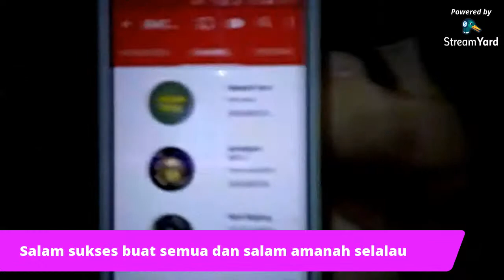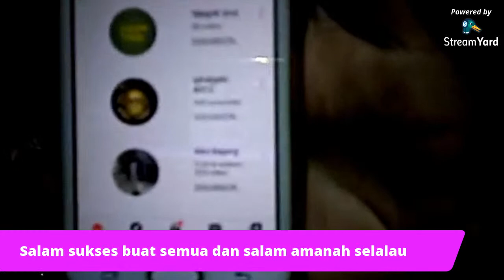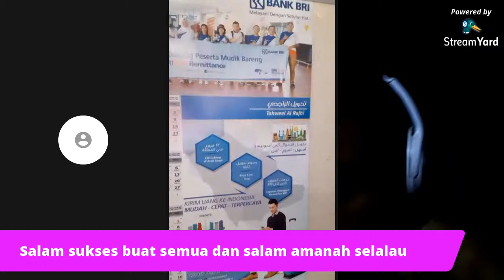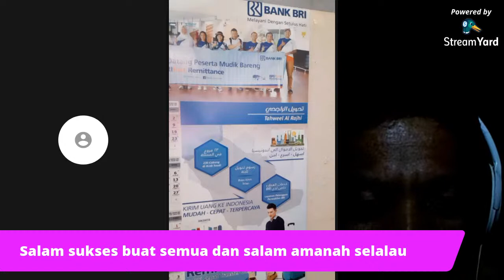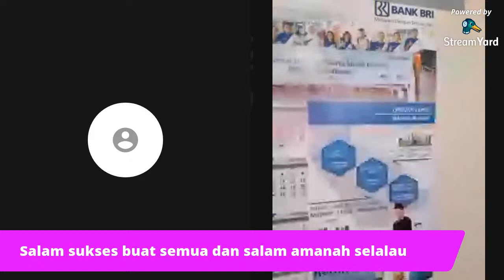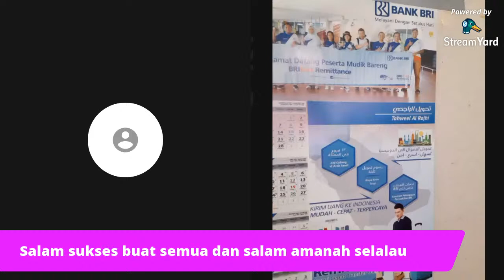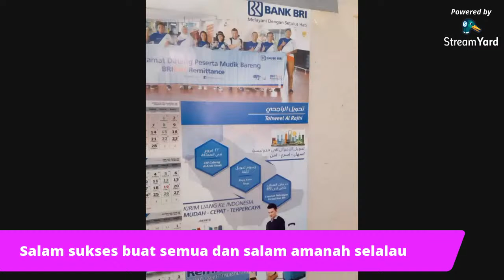LIVE AJA YA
Assalamu'alaiku
Hallo Youtuber semua kali ini kami akan memberikan dan berbagi sedikit pengalaman tentang LIVE STREAM YARD
Semoga bermanfaat untuk kita bersama,dan apabila ada salah

streamyard descargar
stream yard deutsch
streamyard demo
descargar streamyard gratis
new year's ball drop stream
stream disney new years eve
streamyard español
new year's eve stream
stream new years eve 2020
stream new years eve free
new year's rockin eve stream
stream new years eve new york
new year's eve ball drop stream
stream london new years eve live
streamyard youtube
streamyard full
is streamyard free
streamyard facebook
streamyard faq
streamyard gratis
stream yard gratuito
stream golden years movie
6 years stream german
years and years streaming gratuit
streamyard help
halifax new years stream
stream new year's eve hulu
stream new years hulu
stream yard instagram
streamyard in italiano
streamyard iphone
streamyard ios
streamyard ipad
streamyard inc
stream 7 years in tibet
japan new years stream
kermit's swamp years stream
streamyard live
streamyard login
stream longest yard
streamyard logo
streamyard facebook live
yard stream landscaping
premier league years stream
streamyard mobile
streamyard maximum guests
streamyard macbook
streamyard mac os
streamyard maximum
streamyard mod apk
streamyard mobile app download
streamyard maximum participants
stream new years
streaming new years eve live
stream new years live
stream new years live countdown
stream new years eve sydney
stream yard nedir
stream new years countdown
streamyard obs
stream year of the rabbit
streamyard online free
stream year one
o que é streamyard
streamyard overlays
stream year one online free
stream year of the dragon
streamyard price
streamyard pc
streamyard pro
streamyard premium
stream yard pago
streamyard plans
stream yard para android
phish new years stream
hp stream 1
que es streamyard
stream 21 years quentin tarantino
stream yard rtmp
streamyard review
reddit new years stream
abc new years stream reddit
stream rockin new years eve 2020
reddit new year's eve stream
stream new years eve ryan seacrest
streamyard software
tutorial streamyard
stream the years
streamyard twitch
twelve years a slave streaming
stream the wonder years
new year's toronto stream
stream the wonder years uk
years and years streaming uk
streamyard vs zoom
streamyard video
streamyard vs
streamyard vs obs
streamyard vs restream
stream vienna new year concert
stream 40 year old virgin free
stream 40 year old virgin online free
stream year without a santa claus
streamyard wiki
stream wonder years
stream wonder years canada
stream wonder years free
stream wonder years uk
yard stream waterfall
streamyard zoom
stream year 1
stream 12 years a slave online
stream 10 years movie
stream 10 years movie online
hp stream 1 year office
1 year live stream
pbg 10 year stream
lol 10 year stream
stream new year's eve 2019
stream abc new year's eve 2019
curiosity stream 2 year subscription
2019 new year stream
2 year live stream
2020 new year stream
happy new year stream 2011
destiny 2 year 3 stream
curiosity stream 3 year subscription
dbd year 3 stream
3 years jotna live stream
stream 45 years
stream 450 years
stream 40 year old
for honor year 4 stream
stream 40 year old virgin
stream 5 year engagement
stream 5 year engagement online free
5 year engagement streaming online
5 year long minecraft stream
5 year old stream
5 year minecraft stream
5 year minecraft stream death
the last 5 years stream
the last 5 years stream deutsch
yer 6 stream
6 years stream
6 years stream deutsch
6 years movie free stream
6 years online stream
6 years stream deutsch movie4k
6 years film deutsch stream
7 year itch stream
7 years in tibet stream online
7 years a slave streaming
7 years in tibet stream free
7 years in tibet streaming movie
live stream 7 years old
7 years in tibet streaming full movie
urinary stream 8 year old